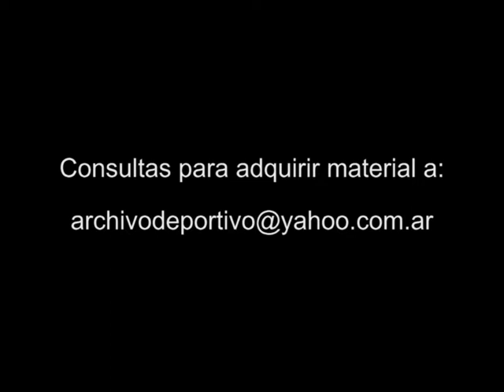Blooper 030 - DiFilm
Código: V-06002